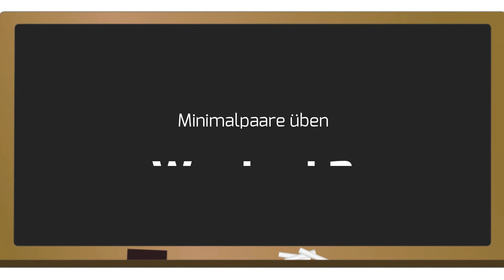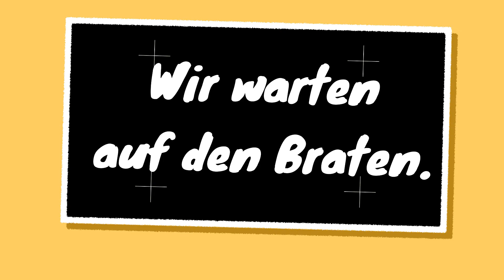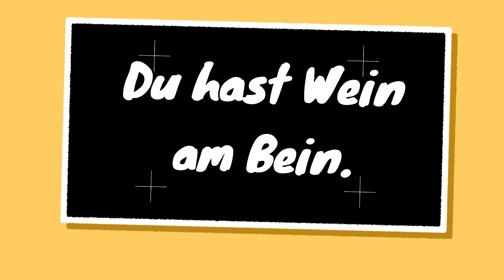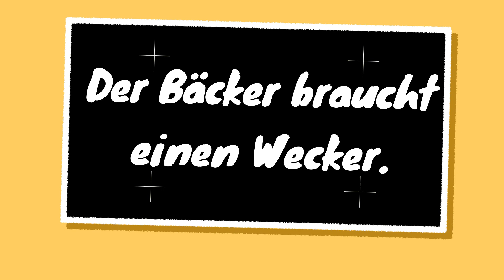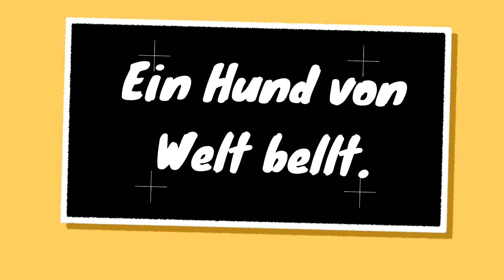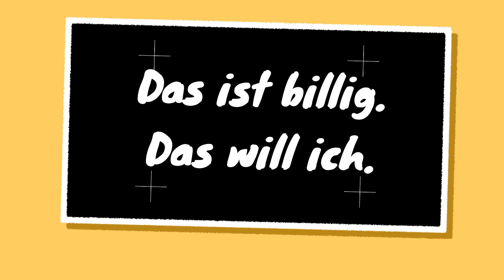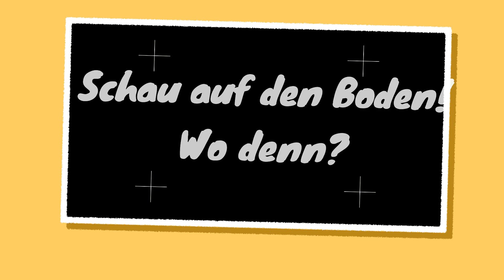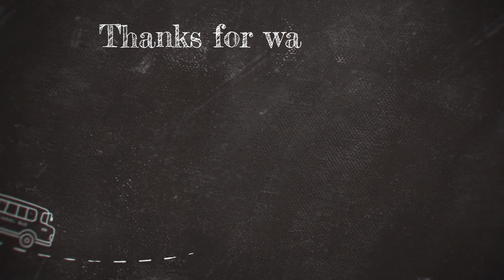Richtig oder falsch? W vs. B in der deutschen Phonetik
Du hörst keinen Unterschied zwischen "w" und "b"? Dann ist es auch schwer, das richtig zu sprechen. Wir müssen erst das richtige Hören trainieren, ehe wir es gut sprechen können. Hier. Hier findest du Übungen dazu.

Wenn du mehr Übungen zur Lautbildung im Deutschen brauchst, kannst du das Buch "Das Phonetikbuch" als Print oder E-Book bestellen.